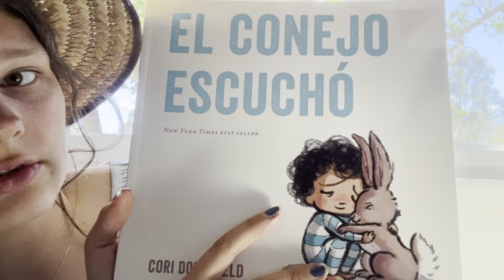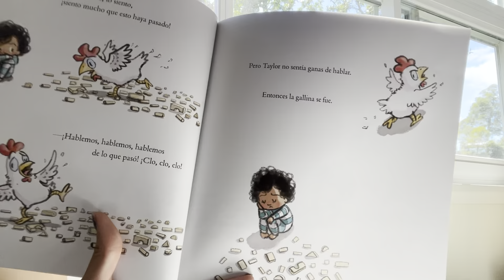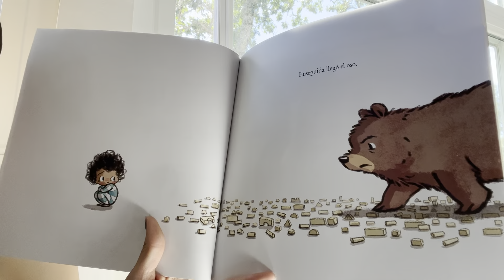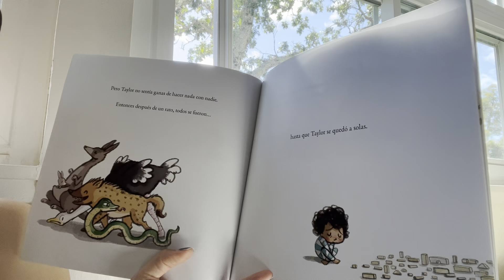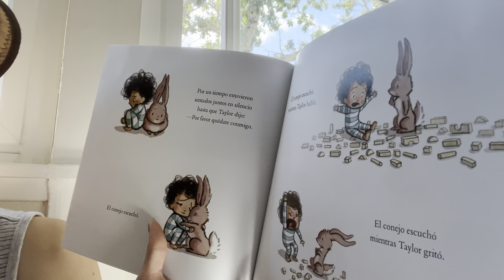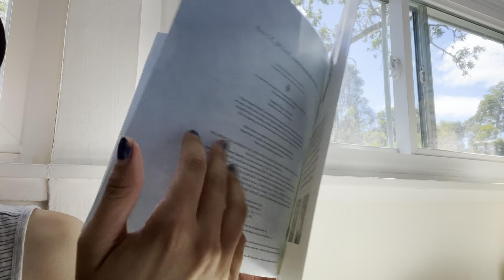El Conejo Escuchó 1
¿Qué libro compartirá Eva contigo hoy?